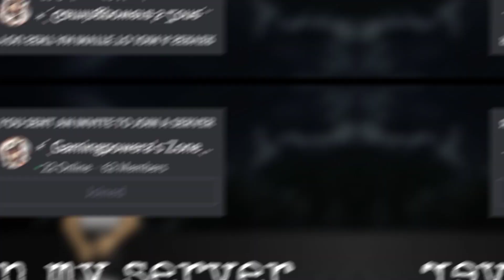Doing this trend with my sis || Gamingpowera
Ever wanted hundreds of robux? go check out my robux giveaway for a chance to win 200 robux or more!!
✎ typing...….

ignore (tags)

roblox tik toks clean
roblox tiktoks royale high
roblox tiktoks #1
How to get a halo
roblox tiktoks #3
Toh funny moments
gamingpowera
roblox tiktoks 2020
Adopt me tiktok
roblox tiktoks 1 hour
roblox tik toks funny
roblox tiktoks slenders
New adopt me update
roblox tiktoks adopt me
roblox tiktoks azna
roblox tiktok account names
roblox tiktok account
How to get free pets in adopt me 2021
roblox tiktok account username ideas
funny roblox vid
roblox tiktok avatar challenge
roblox tiktok audios
roblox tiktok account name ideas
roblox queen tiktok
how to get free pets in adopt me
roblox tik tok robux
What to do in adopt me when bored
Ultimate uni
roblox vs tiktok
Megan playz
tiktok dance
aesthetic roblox tiktok videos
roblox tiktok wallpaper
roblox adopt me
roblox tiktok what's my name
emo gfx
Roblox Brook haven
Bloxburg
Roblox
roblox tik tok war
roblox in tiktok
roblox edits tik tok
roblox tiktoks youtube
yt roblox tiktoks
roblox tik tok xerox
roblox tiktoks #10
roblox tik tok #1
roblox tower of hell
TOH
roblox tik tok #11
free gfx
Roblox video ideas
roblox tik tok #16
roblox adopt me tiktoks #1
1 hour roblox tiktoks
goth gfx profile pic
Roblox gfx toturial
asthetic gfx profile pic
roblox tiktoks 2021
roblox tik tok #2
roblox tiktok songs 2020
roblox tik toks 3
roblox tik tok 30
roblox tiktoks #4
How to get free robux
roblox tiktoks #5
roblox tiktoks #6
roblox tiktoks #7
roblox tik tok #8
roblox tiktok #9
Roblox TikTok Compilation #7 Roblox slenders
Roblox tower of heaven
Roblox Edits
Roblox tiktoks